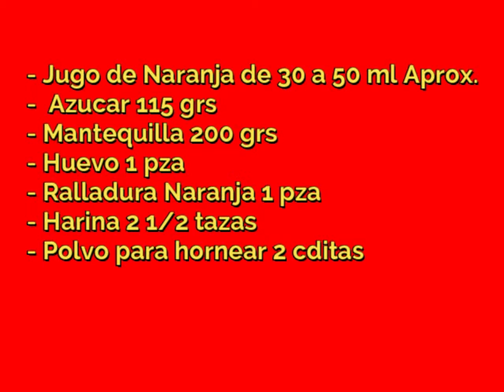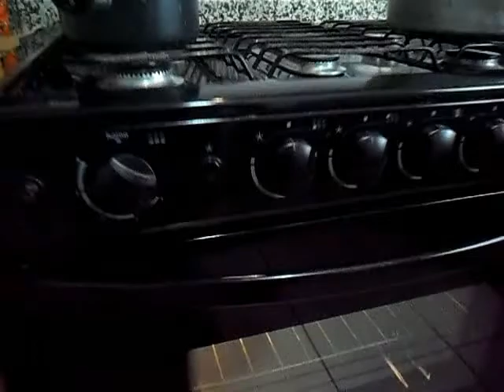Como hacer unas RICAS GALLETAS de NARANJA/CCGS Escuela